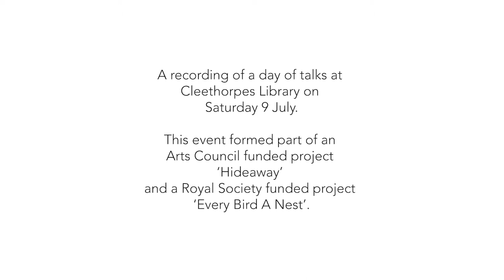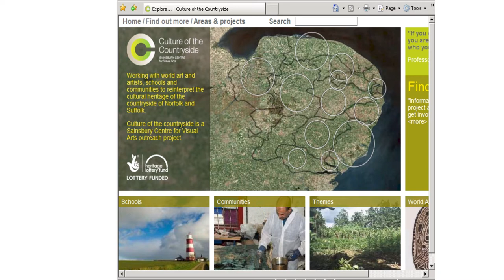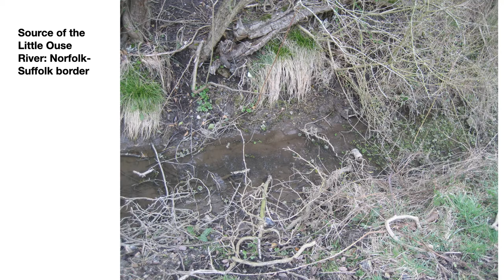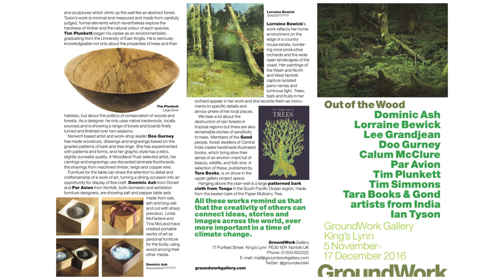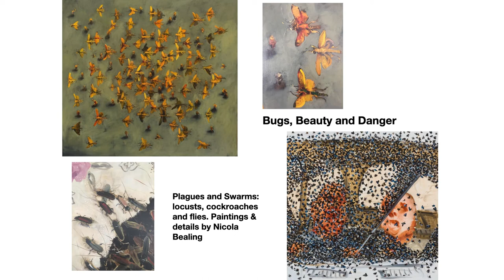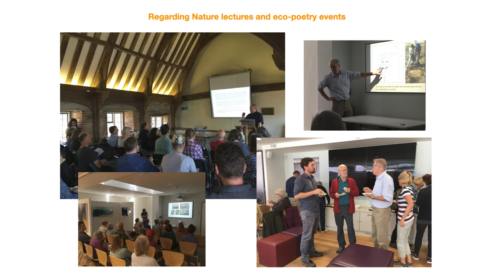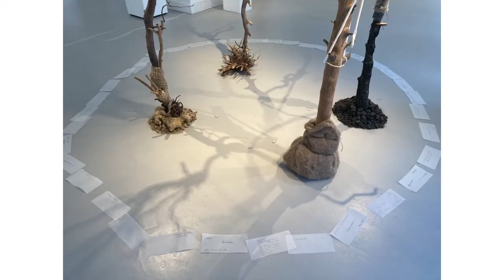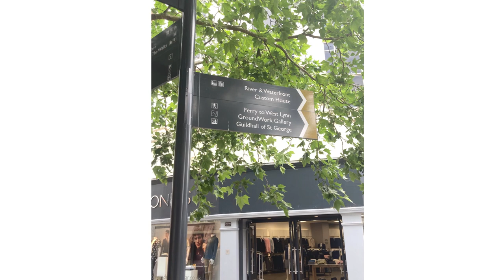From the Saltmarsh: art, science, poetry, ecology - Veronica Sekules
A multi-disciplined project looking at the unique habitat that is the salt marsh.  A series of guest speakers gave presentation at Cleethorpes Library July 2022

Veronica Sekules (curator and environmental activist) Veronica is coming up from Norfolk to speak about her work running the only gallery in the U.K. devoted to environmentalism and art

This event forms part of an Arts Council funded project ‘Hideaway’ and a Royal Society funded project ‘Every Bird A Nest’.
The Hideaway exhibition at 2021 Visual Arts Centre Scunthorpe was one aspect of this You can see some information about the bird project